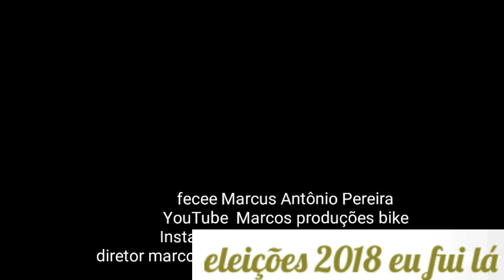Fui votar AGORA vai Brasil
Belo dia de votação dei um passeio